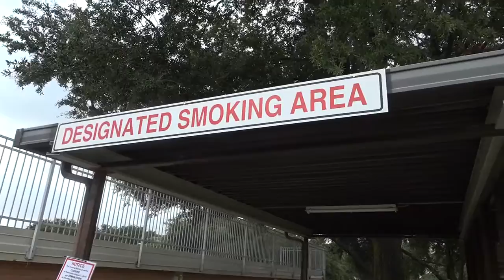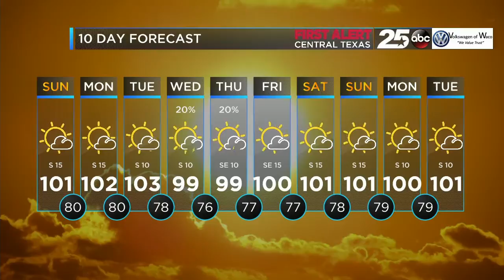Flash Briefing 8/10